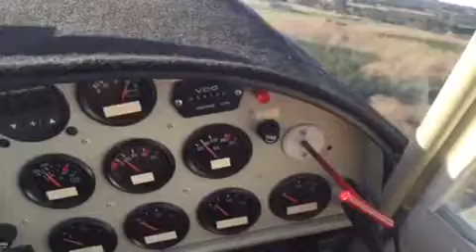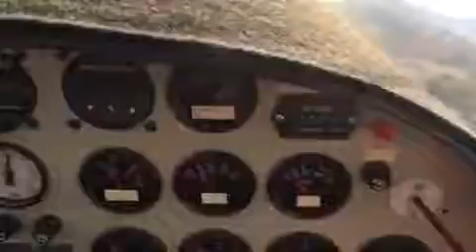Flying into River beds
Ashley River Landing Zenair 701